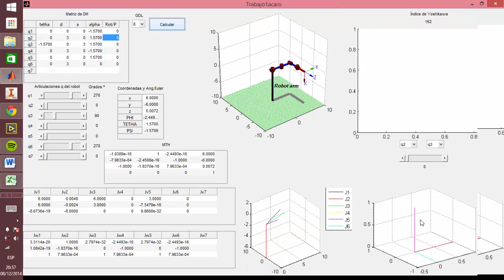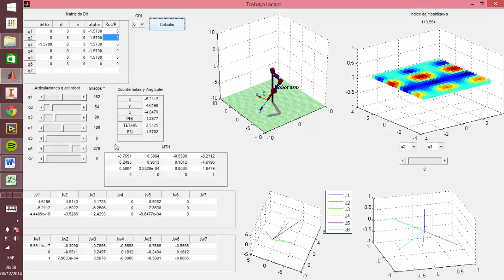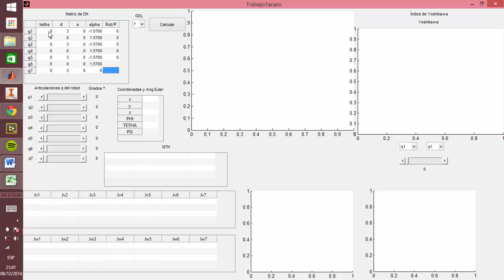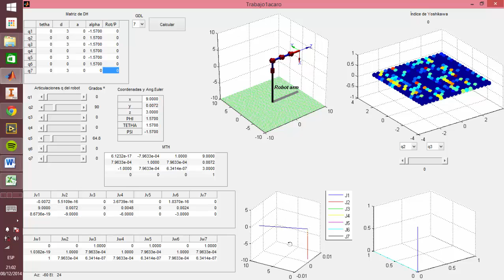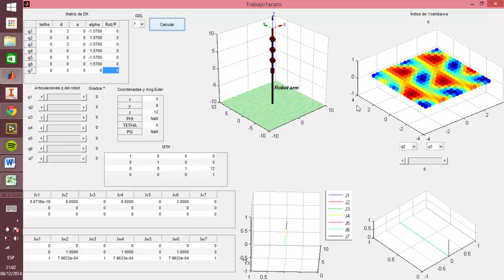Trabajo 1b Cinemática de Robots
Demostración del trabajo 1b de cinemática de robots por Julián Caro Linares